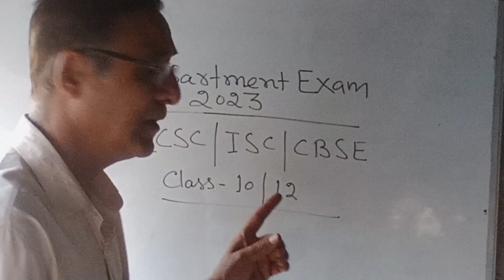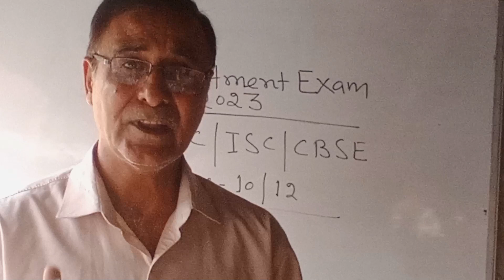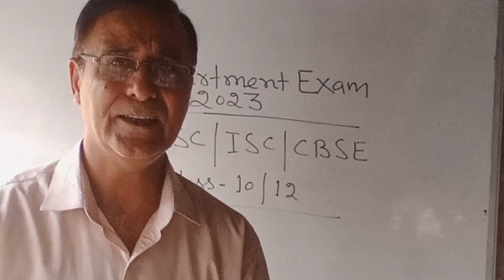Compartment Exam-2023 पास करने की जादुई Trick|Class10/12| 100 % Guarantee in All Subjects| RashidSir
Compartment Exam-2023 पास करने की जादुई Trick
Class10/12
#100 % Guarantee in All Subjects

Best Solution For Compartment Exams.
For Chemistry & Biology For Class 12 For CBSE & ISC Board

For SCIENCE Class 10th
CBSE & ICSE Board

ट्रिक for all subjects
how to pass compartment exam2023
compartmentexamपासकरने कीजादुईtrick